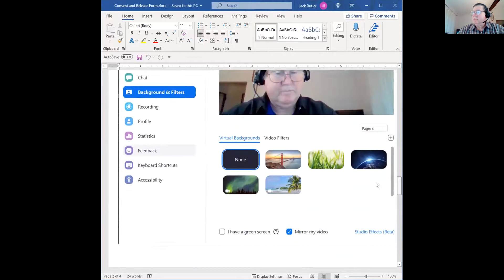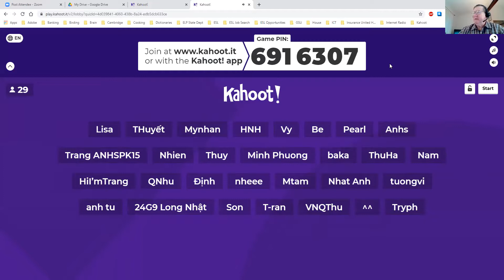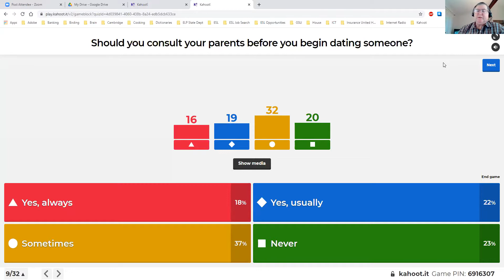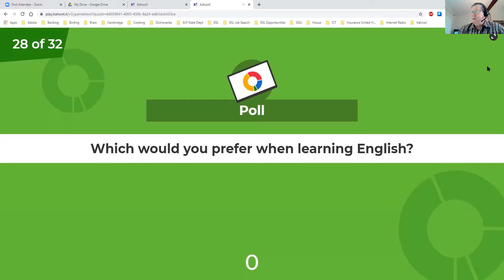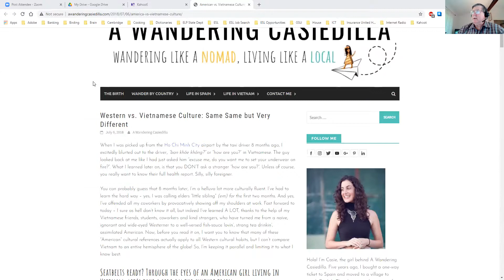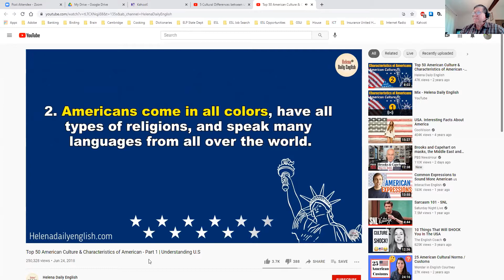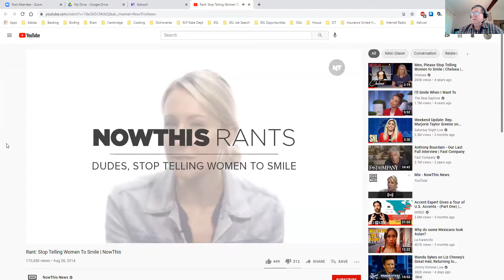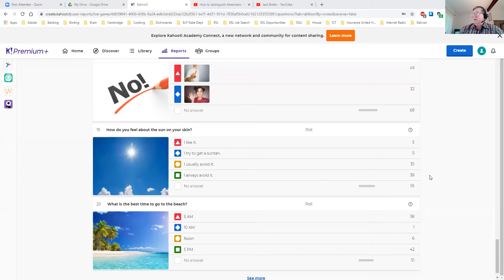17 May 2021 Workshop, Butler, Hue Univ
17 May 2021 Workshop, Butler, Hue Univ